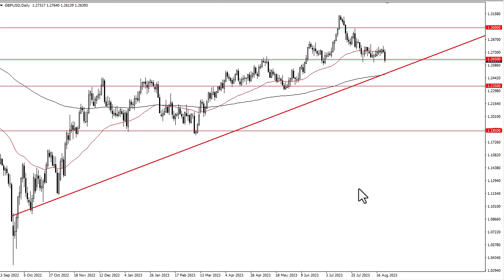GBP/USD Technical Analysis for August 24, 2023 by FXEmpire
The British pound got hammered during the Wednesday session after the PMI figures came out lower than anticipated in the United Kingdom.